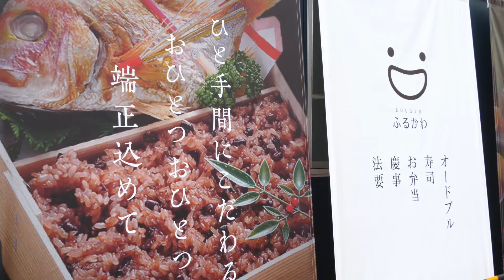地元で愛される味 おいしさ工房ふるかわ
島根県 出雲市 雲南市 を中心にお弁当・会席料理・オードブルを デリバリー している、仕出し料理（お届け料理）専門店。

現在店舗は改装工事中ですので、お電話やLINEから注文してください。
店舗横の紺色の建物で注文や受け取りができます。
詳しくはInstagramをチェック！